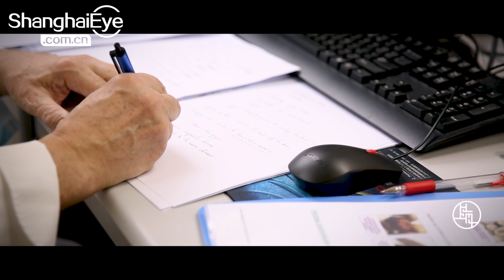Shanghai Menu: Steamed foie gras with kaki & chestnut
Yummy! Cook in western style with Le Cordon Bleu mixing some iconic Chinese herbs, so what a seasonal, healthy and easy-to-make dish!

Philppe Groult has been a chef for many years. He has accumulated a sea of knowledge about vast varieties of Chinese herbal ingredients. He wants to create delicious and nutritious fusion recipes himself. This time Philppe brings us steamed poke gras with kaki & chestnut, and he used the traditional Chinese steaming method to cook it.

ShanghaiEye will bring you the series of "Shanghai Menu: Chinese Herbs & Le Cordon Bleu", starting from June 1st. Besides chefs' recipes, you'll learn all about Chinese spices or herbs, their health effects, any health warnings, and the decent Chinese culinary art.